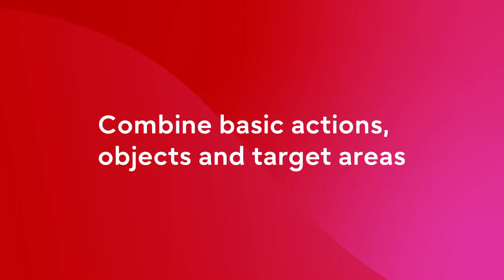[VDC]Introducing "Actlyzer" AI technology for video-based behavioral analysis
"Actlyzer" AI Technology for Video-Based Behavioral Analysis
Tech recognizes variety of human actions and behaviors while eliminating need for large amounts of training data for rapid deployment.